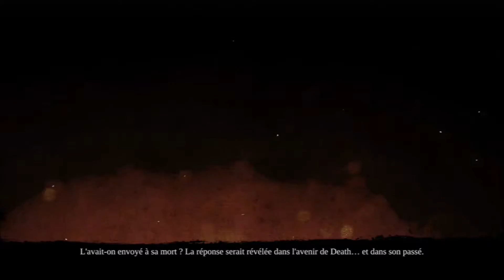darksiders 2 gameplay